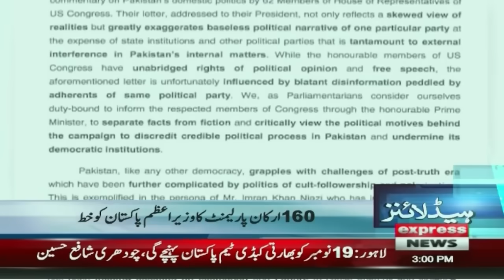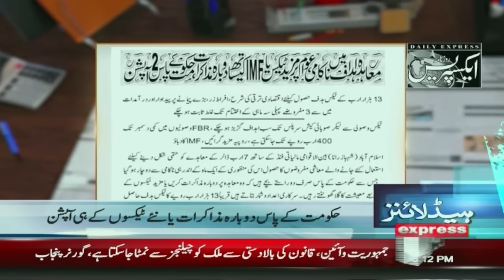Imran Khan Victory | Peshawar high Court Decision | 3 PM News Headlines | 31 Oct 24 | Pakistan News